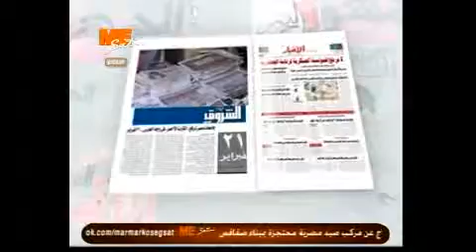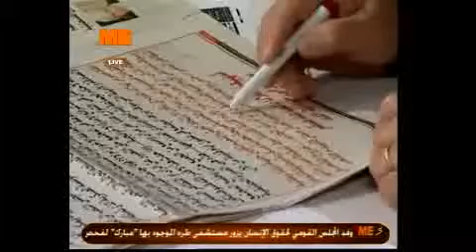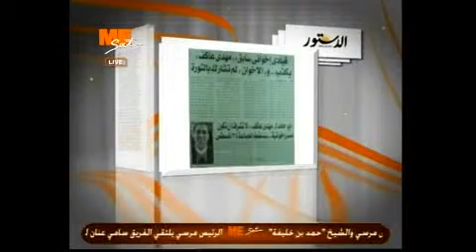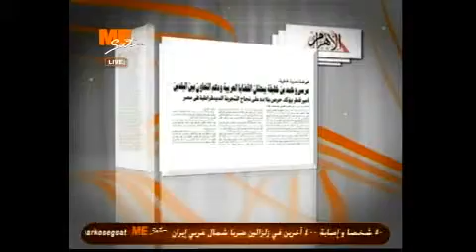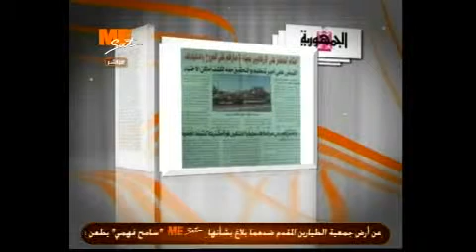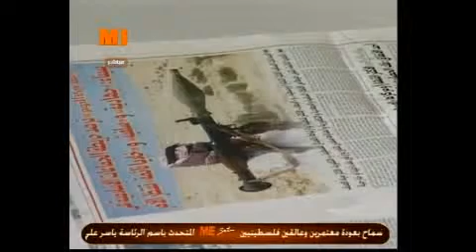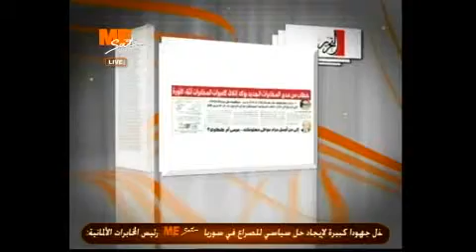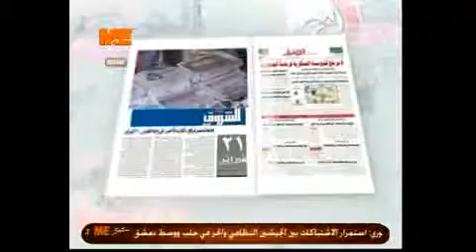ستوديو الصحافة 12/08/2012